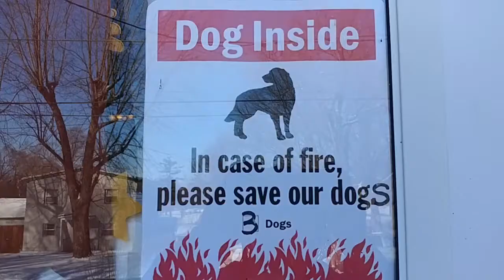Fire Safety for Dog Families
Chief Stan Taylor with the Peoria, Illinois Fire Department talks about measures dog owners can take to prevent fires and make it more likely that their dog will survive in case of a fire in their home.